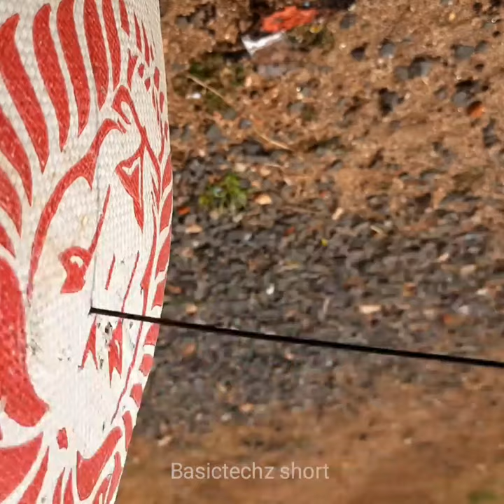how to make bow and arrow at home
with the all sefty measures. Enjoy the video and Eat the sweets.